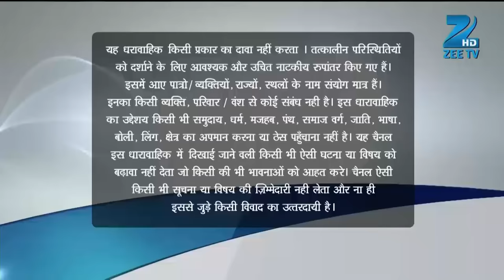Pragya ने नशे में बोला Abhi की ताईजी को लालची | Kumkum Bhagya | Full Ep 85 | Zee TV | 11 Aug 2014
Show Name : Kumkum Bhagya
Producer/Star Cast : Mugdha Chaphekar, Krishna Kaul, Rachi Sharma, Abrar Qazi.
Episode No : 85